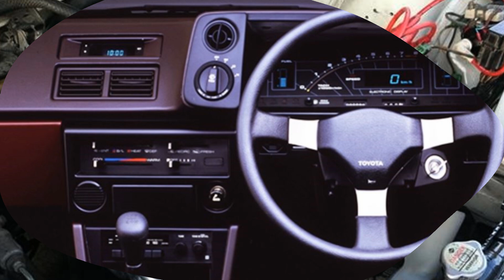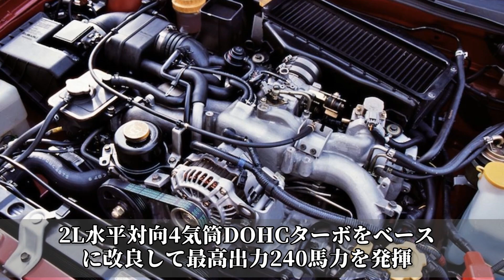【旧車】今も熱狂的なファンが数多く存在する魅力的な国産車 3選！【funny com】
大ヒットした車でも生産を終了して数年も経つと急激に忘れ去られてしまうものです。
しかし、絶版になってからも人気をキープしている車もあります。
そこで今回今もなお熱狂的なファンが数多く存在する車をご紹介します。

【旧車】かつては意外な車種にも高級2ドアクーペがあった国産車 5選！

【旧車】いまでは見られなくなってしまったひと味違った国産高級車  3選！

引用元

【ＢＧＭ】